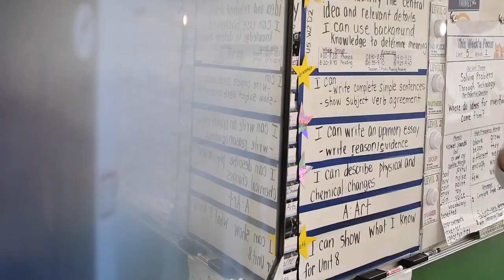Thank a Teacher: Amy Forman from Acreage Pines Elementary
This week’s Thank a Teacher recipient says she already feels like a winner every day because she gets to see the joy, wonder, and excitement on the faces of her second grade students at Acreage Pines Elementary School.  Amy Forman took home the Thank a Teacher certificate and a check for $150 from HCA Florida Healthcare: hcafloridahealthcare.com.